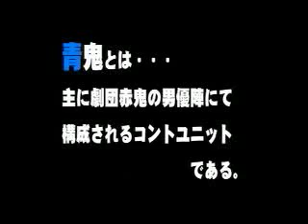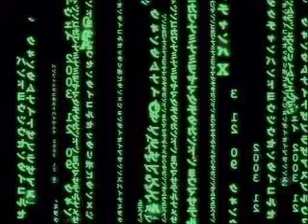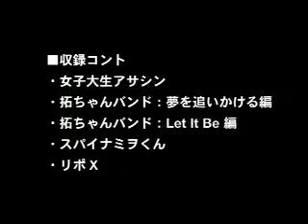Sketch / Digest Movie [コント -ダイジェスト集-]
We produced a performance in the Apple store Shinsaibashi. This movie was showing at that time. A digest movie of past short story.

アップルストア心斎橋で行われたコントイベント「アップる？」にて使用した映像。コントユニットで展開した過去のダイジェスト映像などを収録。

構成・演出／ソエジマシンゴ（soezimax）
出演 土性正照（劇団赤鬼）・岡本拓朗（劇団赤鬼）・真心（GiantGrammy）・行澤孝（劇団赤鬼）・川浪ナミヲ（劇団赤鬼）・下村和寿・井田武志（sunday）・副島新五